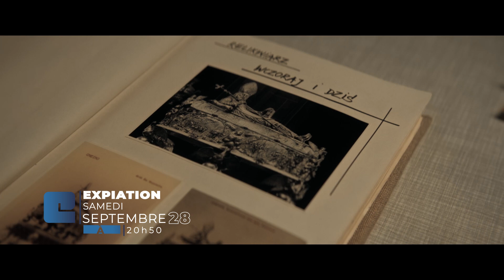Expiation | bande annonce | Eurochannel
SAMEDI 28 SEPTEMBRE A 20H50

Inspiré d'une histoire vraie. Pologne, 1984. L'enquête sur le vol d'une relique prend une tournure inattendue lorsque l'inspecteur découvre des ramifications suggérant que ce crime aurait de grandes implications politiques.